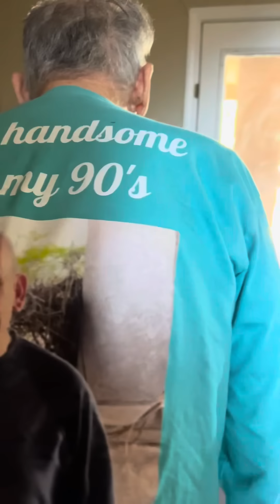Redirection goes terribly wrong. 🥹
Dad came in asking about Bill.  I first attempted to redirect him so as to avoid his grief, but it became quickly apparent it was not gonna work.  Ultimately I tell him and he is very sad but except it  these are the most difficult interactions